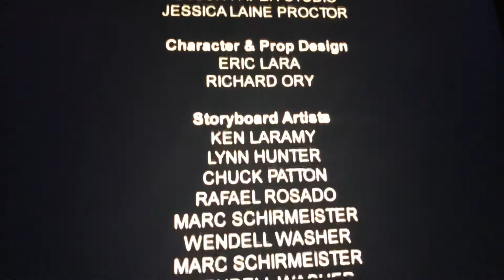LeapFrog: Math Circus Closing